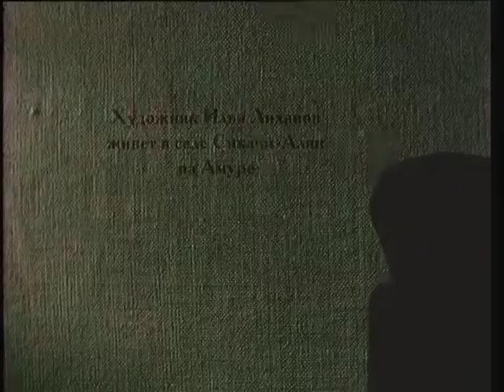Ильгар Сафат - "Дух, живущий в камне" (2003)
Сикачи - Алян - небольшой нанайский поселок на Амуре. Именно здесь можно увидеть древние мезолитические камни со знаменитыми петроглифами. Наскальным  рисункам этим около 12000 лет. На камнях изображены татуированные лики шаманов, духи-хранители, тотемы и ладьи, провожающие умерших в царство мертвых. У коренных жителей Амура Сикачи-Алян всегда считался святым местом. По местным поверьям в этих камнях и по сей день живет Дух. На картинах Ильи Лиханова Дух словно приоткрывает завесу своей тайны: на нас смотрят лики шаманов, живших тысячилетия назад ,  тени людей, давно переплывших к иному побережью. То ли в шутку, то ли в серьез друзья называют Илью «амурским Гогеном». Дух, живущий в камне, та Сила, что побуждала древних мастеров выбивать свои личины тысячилетия назад , - она и теперь все так же вдохновляет аборигенов Дальнего Востока на творчество. Тайны ее еще не разгаданы.

 Название фильма: ДУХ, ЖИВУЩИЙ В КАМНЕ.
Автор сценария и режиссер: Ильгар Сафат.
Оператор: Альберт Самойлов.
Производство: Дальневосточная Студия Кинохроники (2003 г.)
Формат: 35 мм.
Продолжительность: 12 мин.